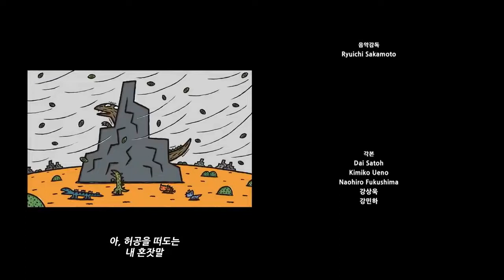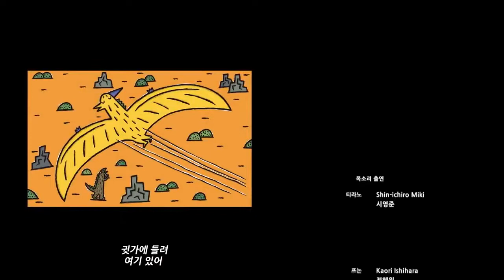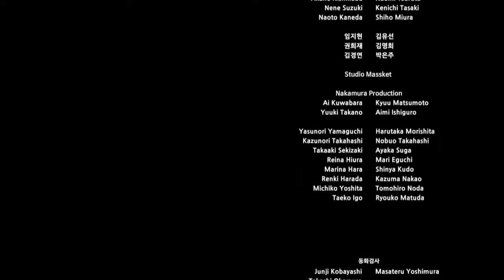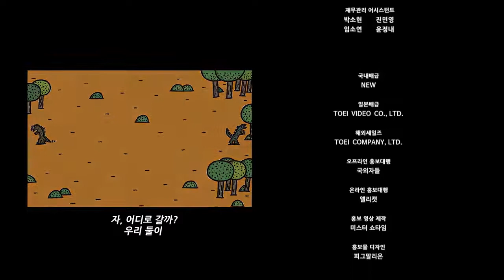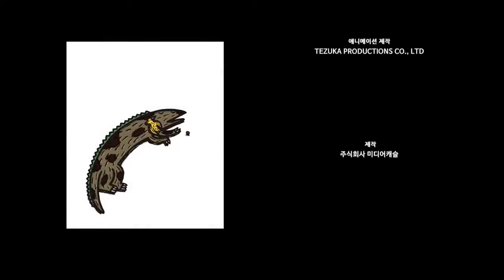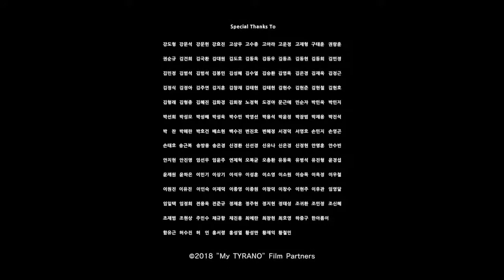khủng long ăn chay lồng tiếng